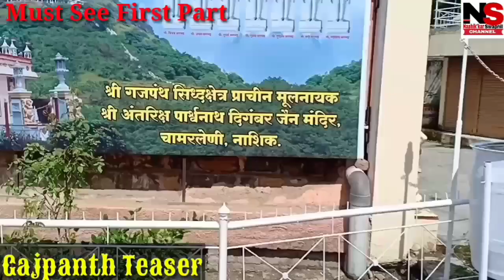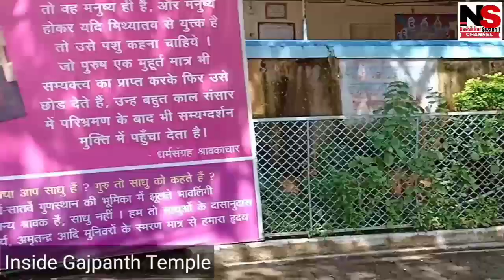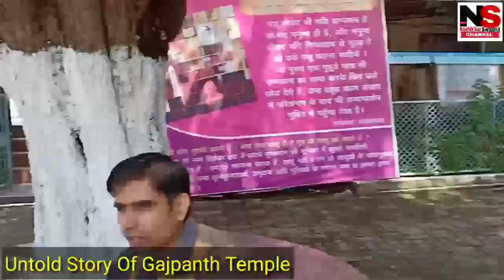🙏गजपंथ सिद्धक्षेत्र जैनमुनी पवित्र तीर्थक्षेत्र नाशिक भाग-3 II Gajpantha Jain Temple Nashik II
Follow Us on HELO APP LINK- [Swapnil Gokul Jadhav page for more viral content!]

TITLE-🙏गजपंथ सिद्धक्षेत्र जैनमुनी पवित्र तीर्थक्षेत्र नाशिक भाग-४ II Gajpantha Jain Temple Nashik I

Follow And Listen Our KHABRI CHANNEL @
हमारे खबरी APP चॕनेल को Follow करे.

1)🔥🔥Get Best For YouTube Videos BOYA Omnidirectional Lavalier Microphone for Canon Nikon Sony,for iPhone 5 4S 4\DSLR Camcorder & Audio Recorders
2) Portable Digital Camera Mobile Stand Tripod, Tripod Kit, Monopod
3) HP 64GB Class 10 MicroSD Memory Card (HP-MSDCWAU1-64GB)
4) Nikon Coolpix B500 16MP Point and Shoot Camera with 40x Optical Zoom (Purple) + HDMI Cable + 16 GB SD Card + Carry Case
5) OPPO A7 (Glaze Blue, 3GB RAM, 64GB Storage)
6) JBL C200SI in-Ear Headphones with Mic (Gun Metal)
7) Spiderman By Kidsville Boy's Regular fit T-Shirt
***Please Purchase Thru Given Link Only***